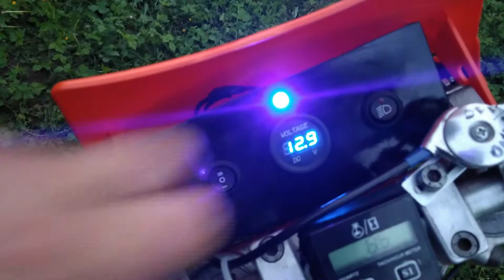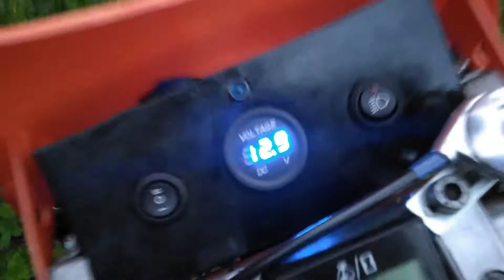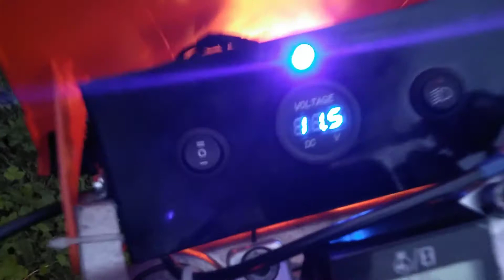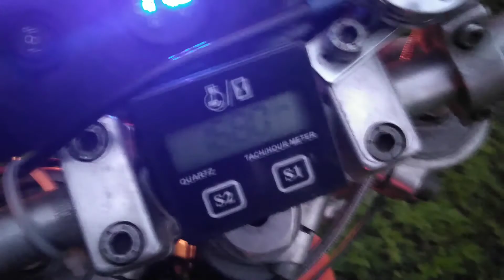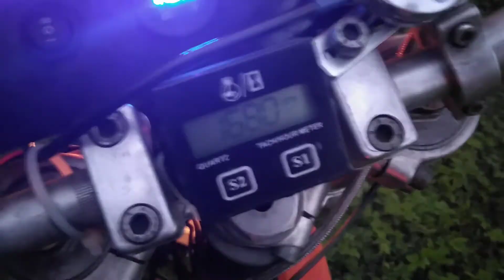KTM SX 125 z silnikiem Mz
Film przedstawia ulepa czyli motocykl złożony z crossa ktm oraz silnika Mz Etz 150. W motocyklu wprowadzono pewne modyfikacje, zachęcam do oglądania. ;)